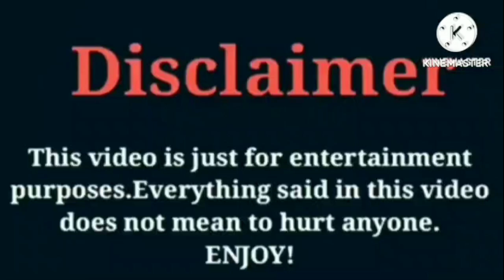Halle Bailey VS Jayah (OfficialTsquadTV) VS Super Siah (Beam Squad) VS Reggie Washington